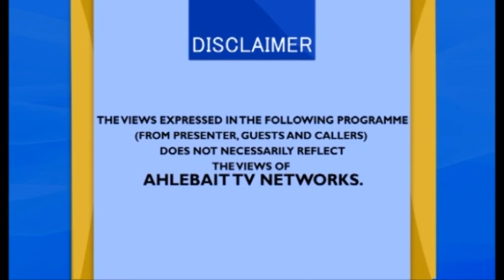EVENING HOUR WITH FAROOQ NAZAR 05 03 20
Ahlebait TV Is An Islamic Channel You Can Watch And Listen  All Latest Bayan, Noha And Islamic Speech All kind Of Islamic Information And islamic Wazaif.

All Content being uploaded & used on this channel is sole property of Ahlebait TV Networks and is Individual proprietary.